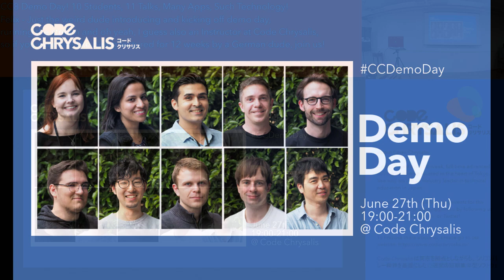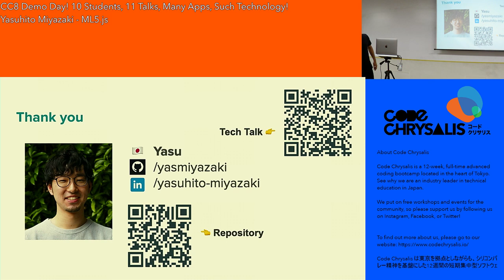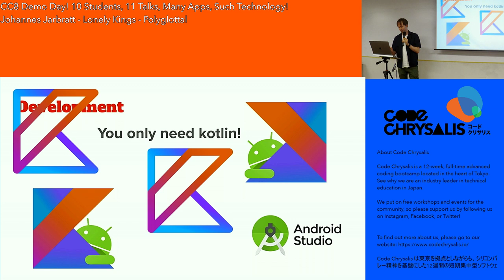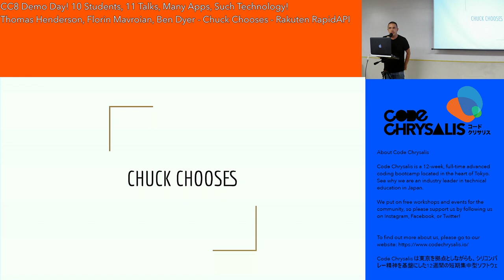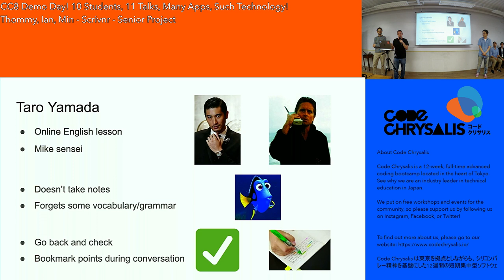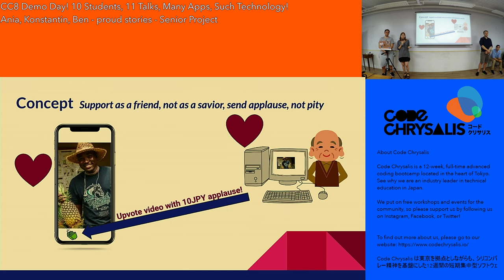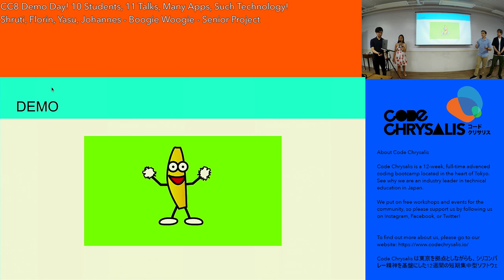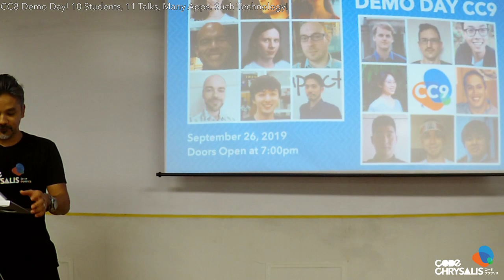CC8 Demo Day | Code Chrysalis Coding Bootcamp | Google Cloud, React Native, AWS & more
Details
--Details--
Come on over to Code Chrysalis and see our 8th cohort present their graduation projects! 10 students will graduate from the Immersive Program, and are eager to show you what they have learned.

Tentative schedule:

19:00--Doors open!

19:30-19:35 Short Intro

19:35--Student Presentations
- Tech Talks
- Polyglottal Week Project
- Rakuten RapidAPI Project
- Senior Projects

20:45-20:55--General Q&A

20:55 - Networking

Student Presentations:

- Senior Projects:
Boogie Woogie - Records and scores your dancing!
(Detecting human figures in images and videos with PoseNet)

Scrivnr - Automatic transcription from voice calls
(Using Google Cloud Speech-to-Text API)

Proud Stories - Micro Social-Investment SNS with video sharing
(Technology: React Native, Adonis, Auth0, AWS)

- Projects:
Florin, Ben & Thomas Rakuten RapidAPI project
Johannes, Min & Ian Polyglottal week project

- Tech Talks:
Intro to Web Components and Polymer Project -- Ania
Intro to React Native -- Shruti
ml5.js: Beginner-Friendly Machine Learning -- Yasu
Intro to Angular -- Konstantin

Why join our Demo Day?

- Come meet your future CTO.
- Come hire one of our graduates, before someone else does.
- Come see what it's like at Code Chrysalis and where we can take you in only three months.
- Come celebrate the awesome accomplishments of our software engineers!

To see what we're all about, and view previous Demo Day presentations, check out our YouTube page!

About Code Chrysalis

Code Chrysalis is a 12-week, full-time advanced coding bootcamp located in the heart of Tokyo🗼. See why we are an industry leader in technical education in Japan🗾.

To find out more about us, please go to our

Code Chrysalis は東京を拠点としながらも、シリコンバレー精神を基盤にした12週間の短期集中型ソフトウェアエンジニア養成学校です。Code Chrysalis についてもっと知りたい方は： を見てみてください！